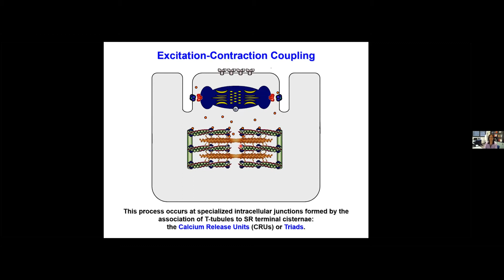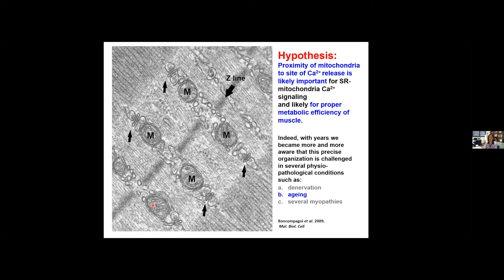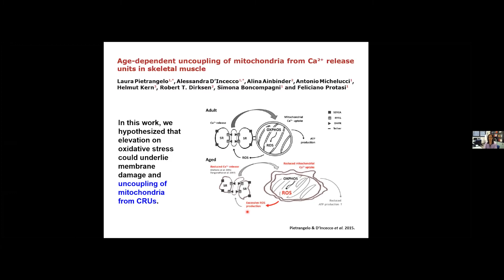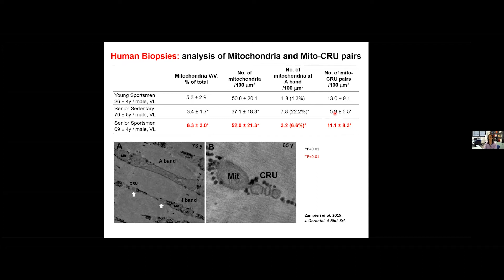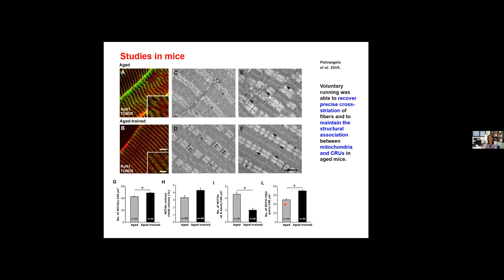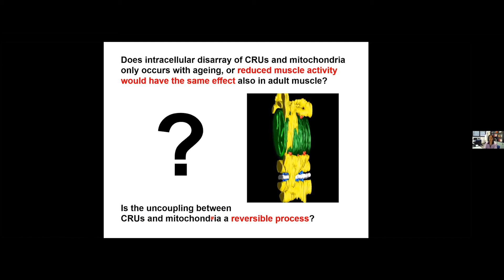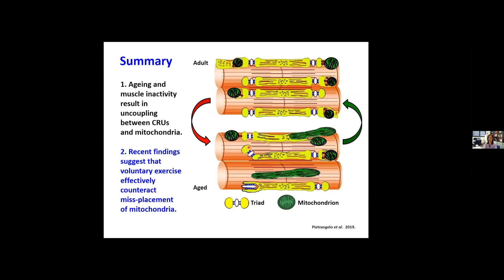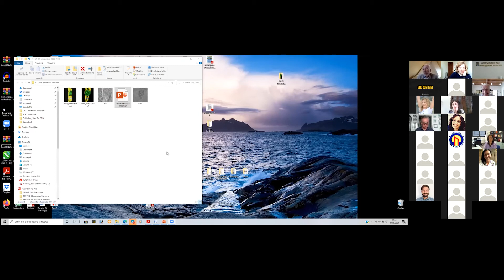Laura Pietrangelo - "Association of mitochondria and triads is maintained by muscle activity"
- Padua Days on Myology & Mobility Medicine (PDM3) -